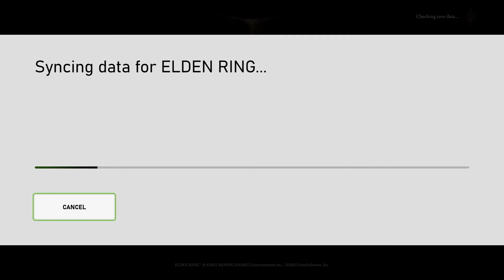Elden Ring 01 - You Died | Let's Play! Elden Ring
Yes... yes I did